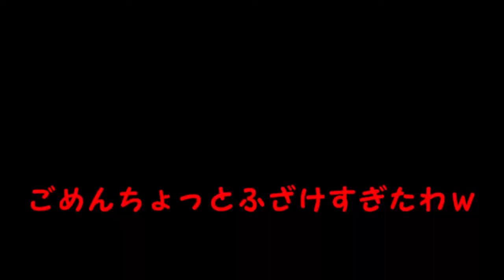（ゆっくり実況）クワが都市開発！？cities skylinse実況part4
パート４てす
なんかパート１の再生回数伸びててびっくりしました